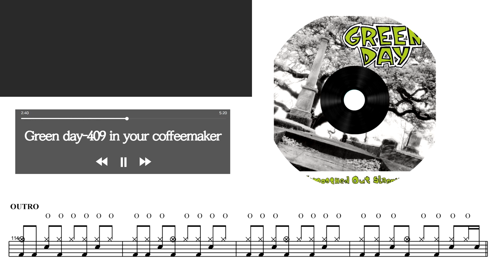green day-409 in your coffeemaker | Drum Score, Drum Sheet Music, 드럼악보